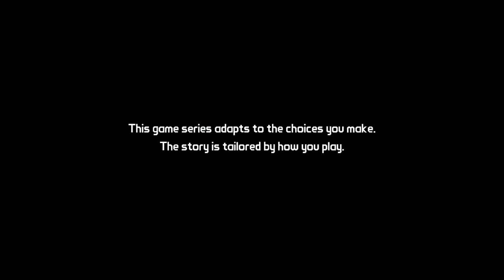Tales From The Borderlands | Part 1 | Zer0 Sum (Episode 1)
You’ll play as Rhys, a Hyperion ‘suit’ with dreams of being the next Handsome Jack, and Fiona, a Pandoran con artist looking to score her biggest ever swindle. Thrown together as unwilling partners in an adventure to recover cash they both think is theirs, their journey will take you on a wild ride where gangsters, bandit lords, and Vault Hunters are just some of the obstacles you’ll encounter, in this new take on the award-winning universe.